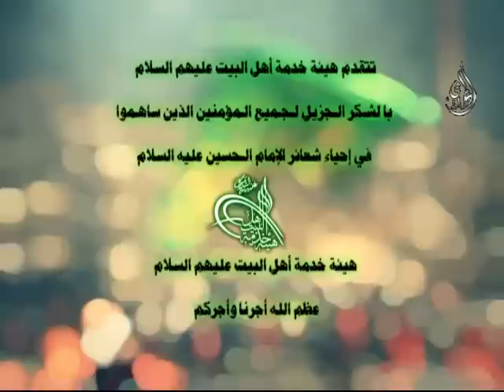حرق خيم الإمام الحسين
حرق خيم نساء الامام الحسين عليه السلام تشبيه في دمشق